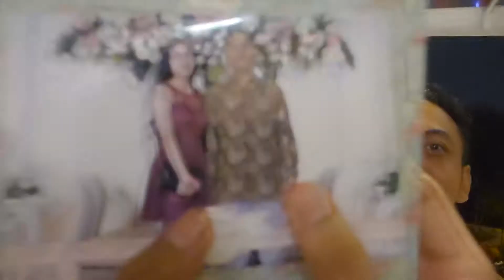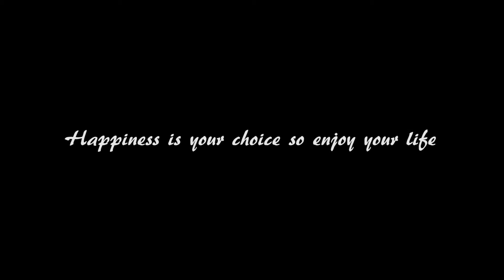(DAY 301) NIKAHAN GOVINDA !!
Daily Vlog by Rayshaeca.
Jakarta 2015.

Terima kasih yang udah nonton. please hit subscribe if you want to be the part of my life. gw upload video setiap hari. sebenernya cuma keseharian gw cuma gw akan share semua apa yang gw liat dan gw pikirin dan.